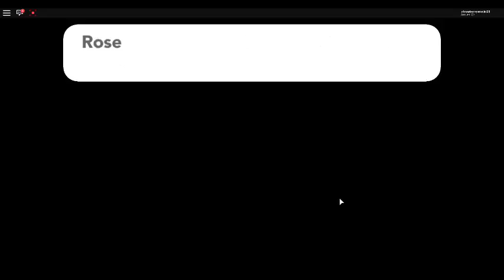🚧 Route 7, PT. 3 🚧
☆ O V E R V I E W ☆

In this video, watch as I explore Route 7.

☆ P O K E M O N  B R I C K  B R O N Z E☆

Pokemon Brick Bronze is a game developed on Roblox, a popular gaming platform, where users can play a variety of different games. Maybe you should go check it out!

You can check my upcoming video schedule by visiting my channel's YouTube page and clicking the About tab where my upcoming video schedule is posted and updated frequently.

Thanks! I hope to see you at the next video!
-alicat2314